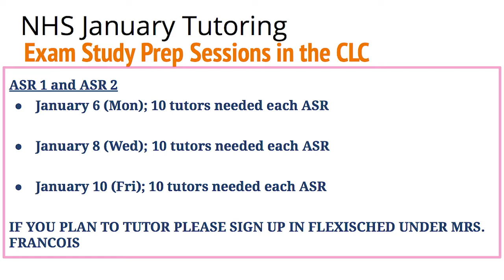MHS Daily Announcements Dec. 18